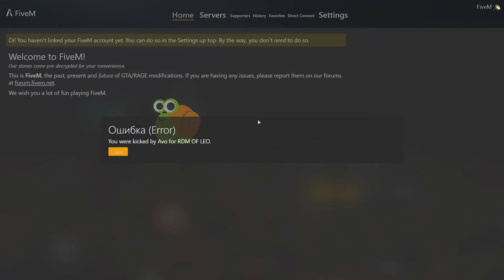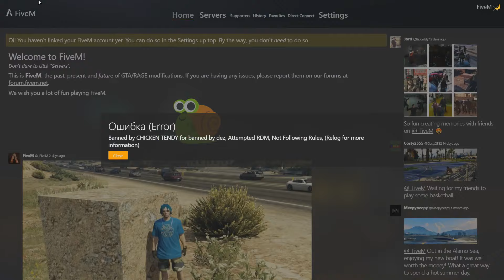Making a Kid on FiveM Cry and Rage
Do you like cheap skins? Cheaper than the skins from the steam market? If so... Keep reading!